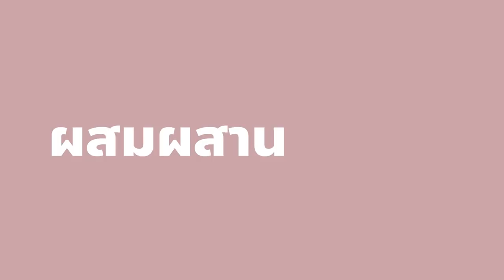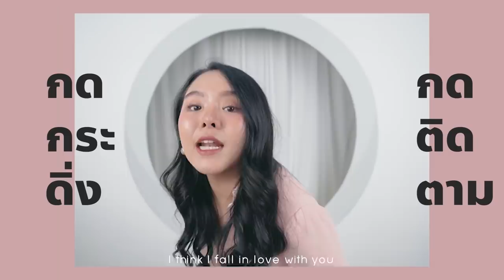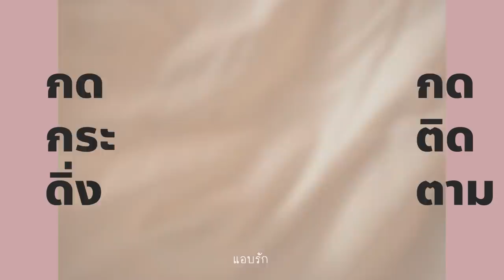ยำแซลมอน สูตรเมืองเหนือมาละจ้าว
"มะแขว่น" ทุกคนอาจจะไม่รู้จักชื่อนี้ แต่โมจะบอกทุกคนว่ามันคือ "ราชาเครื่องเทศ" ของภาคเหนือเลย รสชาติจะเป็นยังไง เด็ดแค่ไหน ไปดูกันเลยค่า บอกเลยว่า. :)